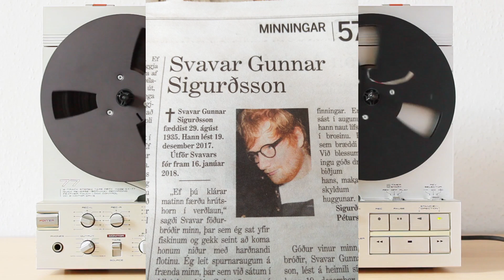ICELAND KILLED ED SHEERAN !? (EVIDENCE)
A news story goes viral.